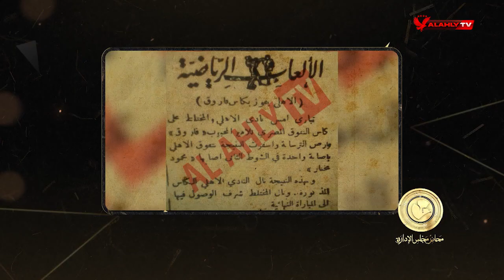الأهلي يفوز على المختلط في غياب حجازي والمباديء تنتصر | محاضر مجلس الإدارة